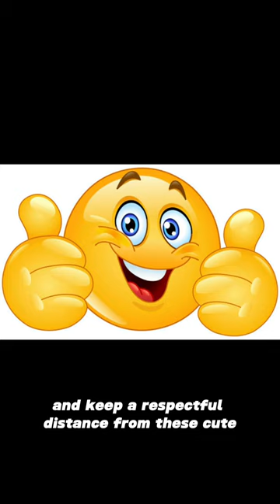Top 3 animal species that look adorable but are actually extremely aggressive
These animals are famous for being extremely aggressive, and they often try to avoid confrontation. However, when faced with a threat, they will not back down, sometimes even fighting with jackals, lions, leopards, and giant pythons.